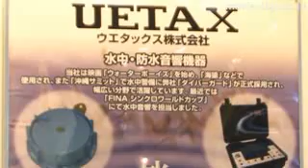Waterproof Microphone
Uetax has released the UMK-1500, the industry's first completely waterproof microphone headset, which allows it to be used in situations where a regular headset would get wet and stop working. The UMK-1500 operates just like a regular microphone, has an operational depth of up to 10cm.  and can be used in water temperatures ranging from 5˚ to 40˚C. The intended applications are for instructors at pools, fitness clubs, and event venues, and in addition, this product has application potentials that include construction sites, whale watching, and situations previously thought to be adverse for microphone headsets. UETAX plans to market UMK-1500 in Japan and overseas markets in the near future.